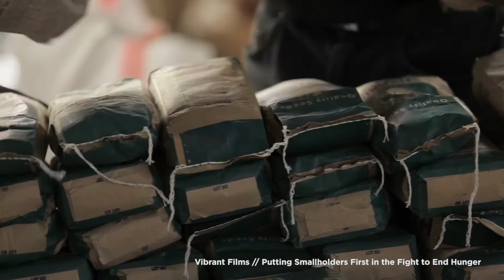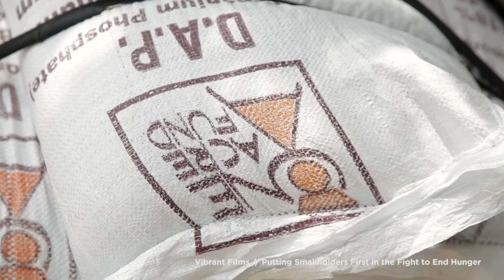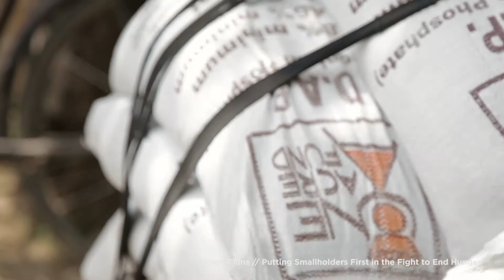Ending Poverty in Africa, One Acre at a Time | One Acre Fund | Andrew Youn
Farming is the dominant economic activity of the world’s poor. One Acre Fund makes that activity significantly more productive.

ABOUT ONE ACRE FUND
One Acre Fund supplies smallholder farmers with the tools and financing they need to grow their way out of hunger and poverty. Instead of giving handouts, they invest in farmers to generate permanent gains in farm income.

One Acre Fund supplies a complete service bundle of seeds and fertilizer, financing, training, and market facilitation – and they deliver these services within walking distance of the hundreds of thousands of rural farmers they serve.

One Acre Fund began in East Africa, and they currently work in Kenya, Rwanda, Burundi, and Tanzania. They’ve served more than 300,000 farmers, helping them grow their income by an average of US$135 per year.

By 2020, One Acre Fund will serve at least one million farm families, representing more than five million people. And these farmers will produce enough surplus food to feed another five million of their neighbors.

ABOUT THE SKOLL AWARD
The Skoll Foundation presents the Skoll Awards for Social Entrepreneurship each year to a select group of social entrepreneurs whose innovations have already had significant, proven impact on some of the world’s most pressing problems, and invests directly in the promise of even greater impact at scale. By investing in organizations when an innovation is ripe for accelerated and scaled adoption, the Skoll Awards help unleash the full global potential and reach of social entrepreneurs.

Each Awardee receives a $1.25 million, three-year core support investment to scale their work and increase their impact. They also gain leverage through their long-term participation in a global community of visionary leaders and innovators dedicated to solving the world’s most pressing problems.

We select Awardees that focus on one or more of the following issues: Environmental Sustainability, Education, Economic Opportunity, Health, Peace and Human Rights, and Sustainable Markets.

VIDEO CREDITS
Director: Gabriel Diamond
Editor: Quinn Costello
Executive Producer: Phil Collis